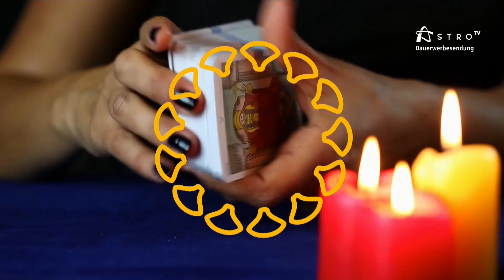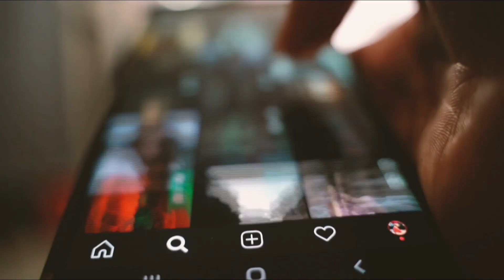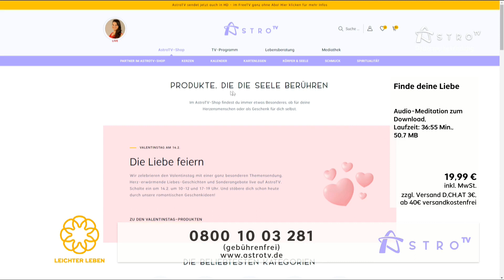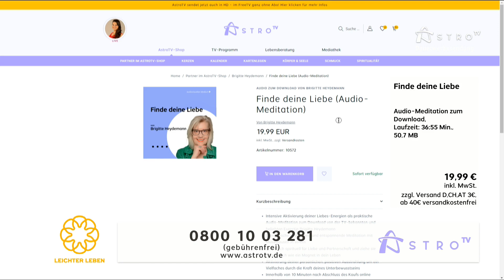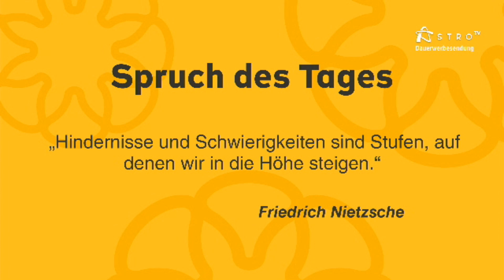Leichter Leben mit Elisabeth Dittrich, Konrad Fiedler, Brigitte Heydemann, Timo Wagenbach u. a.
Die heutige Tagesprognose kommt von Ursula Haimerl und mit Timo Wagenbach sprechen wir im AstroKlatsch über das Jungle Camp. Außerdem wird es heute mit Elisabeth Dittrich und Konrad Fiedler getanzt. Brigitte Heydemann präsentiert ihr Produkt, was du bei uns im AstroTV Shop kaufen kannst.